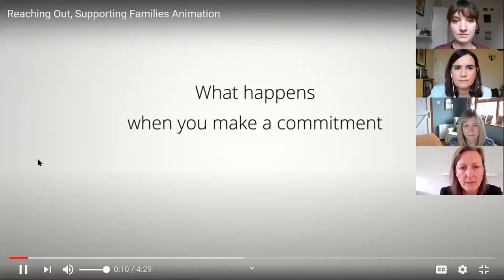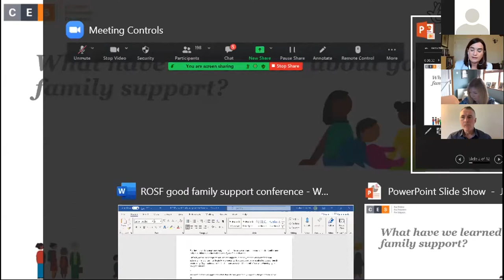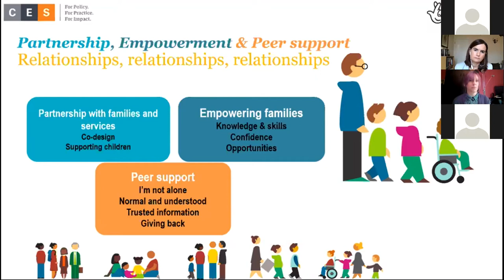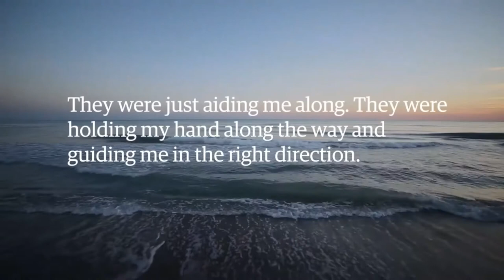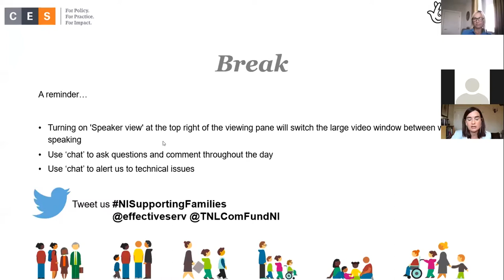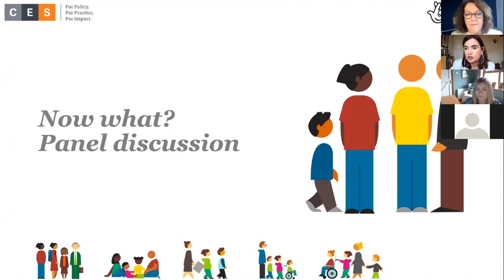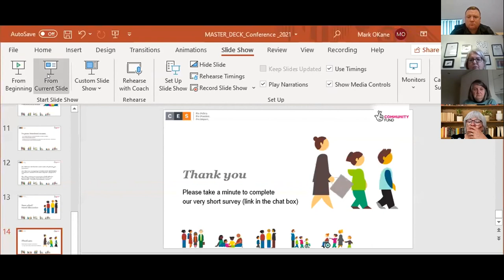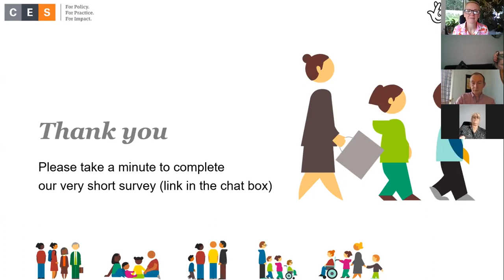Reaching Out Supporting Families Conference 2021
Reaching Out, Supporting Families Conference 2021 - Building Connections to Strengthen Families.

Inez Bailey, CEO of the Centre for Effective Services opened the conference along with Ministers Declan Kearney and Gary Middleton from the Northern Ireland Executive Office, and National Lottery Community Fund Board Member Sandra McNamee.

Dr. Jennifer Hanratty then summarised some key learning from the 36 projects involved in the Reaching Out, Supporting Families Programme.

We heard from families who benefitted from the Programme, and from practitioners involved in some of the 36 projects helping families facing adversity in Northern Ireland.

Taking part in the practitioner panel discussion were Heather Floyd & Cathal O'Doherty from Forthspring/MUMO, Louise O’Kane & Debbie Williams from Women's Aid, Jade Irwin & Shauna Garvin from Fostering Network/SUSD. CES's Melanie Stone moderated the discussion.

In the second panel discussion of the day we heard from Paul Brush, Director of Youth and Early Years at the Department of Education, Moira Doherty from the Department of Communications, Marc Bailie from the Department of Health, Seamus McAleavey from NICVA and Sandra McNamee from The National Lottery Community Fund. This panel discussion was moderated by CES's Majella McCluskey.

Thank you to all of our speakers and attendees for an engaging and informative morning.